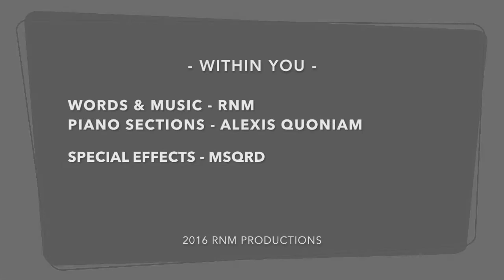RNM - What We Want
Avec la présence charismatique d'Alexis Quoniam au piano.

Pour écouter toutes les chansons, cliquer sur la playlist : Les chansons de RNM.

2016 RNM Productions

Looking at you from behind
They say that you're young and pretty
God knows I saw the sign
And it opened up my eyes my lady

All the "saints"
Are looking at me !
All the "saints"
Are gnawing at me !

Cause we do what we want,
Without counting the cost !
Growing inside you,
Is the youth I have lost !
Flowing endlessly,
Like the river we crossed !

Now we're all right !

Looking at you from the sky above
I can tell what's coming for us
Belly full of pride and love
Life had always been a mountain for us !